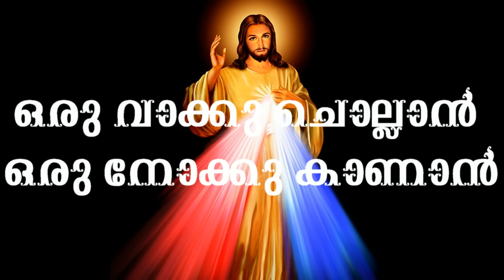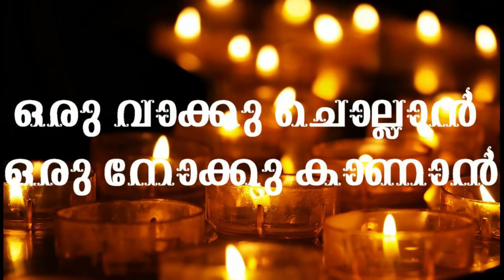Oru vakku chollan | Kester | Malayalam Christian Devotional Songs